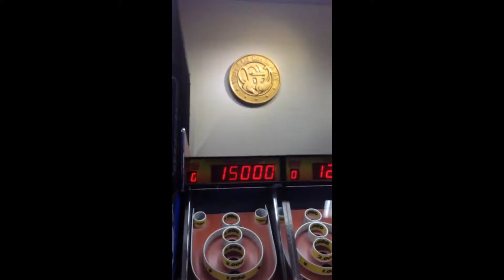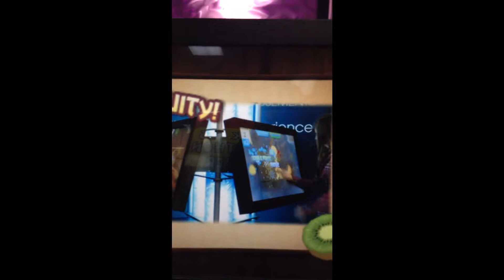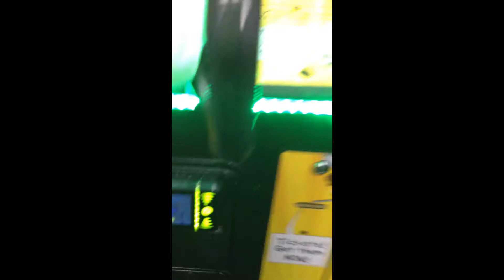Went to Chuck-E-Cheese's (end of September, not today)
I spent a nice September weekend at Chuck-E-Cheese's, and just like the Knoebels thing, I wanted to share five minutes of it with yous. One major thing I never knew about the place is... NO MORE TOKENS! Now  you use a special card and swipe it over the scanner of whatever arcade game you want to play. And the currency is called "play points". I got to start out with 50 play points. I'm just showing the two big new games that are now there: Fruit Ninja FX and Plants vs. Zombies: The Last Stand. It's really cool! I enjoyed them and many other games they also had. Please enjoy this little video, and why not sub and like for me;  it'll do a lot of good!